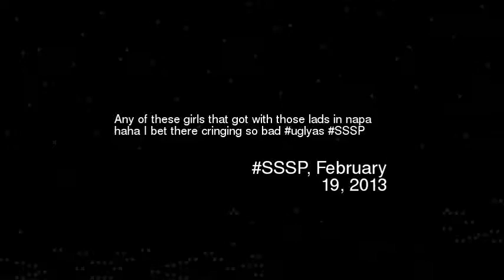ny of these girls that got with those lads in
Any of these girls that got with those lads in napa haha i bet there cringing so bad uglyas sssp
Video made based on original works by 'RevPeterBecause'; by 'NightpaperDubai'; by 'Dartheal1'; by 'Rob Mackey'; by 'VON DUPREE'; by 'cuf2f'; by 'Mitchell Lyons'; by 'Charlie Rawles'; by 'Charlie Rawles'; by 'jandrew1177'; by 'AussiePrank'; by 'Nikollas1231'; Soundtrack by: Chan Wai Fat. Di Hei Hei (sung by Po Sun Yi). On 'Children of Soul Mountain (original soundtrack)''